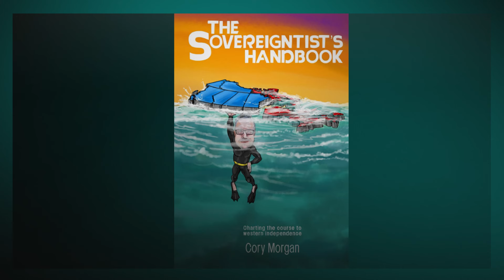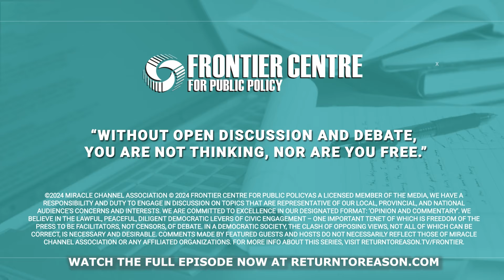The Unfair Treatment of Alberta | Cory Morgan | Clip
Is our constitution outdated and unfair to Western Canada? Cory Morgan, author and columnist with the Western Standard, explains why the government favours Ontario and Quebec over Alberta, despite equalization payments coming from Alberta to support other provinces. Cory reveals how citizens can have power to influence change in government. Yet only 2% of Canadians are involved in politics—how come? Cory also talks about his new book, The Sovereigntist's Handbook: Charting the Course to Western Independence.